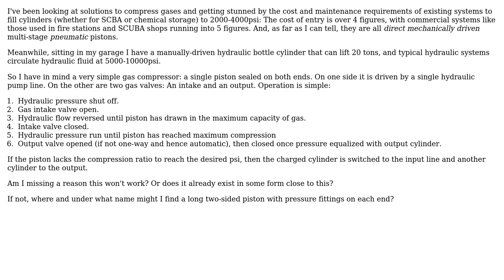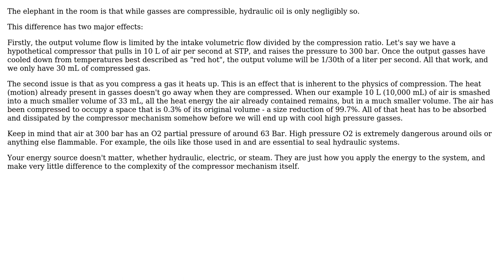Engineering: Why no hydraulic piston gas compressors? (2 Solutions!!)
Engineering: Why no hydraulic piston gas compressors?

With thanks & praise to God, and with thanks to the many people who have made this project possible! | Content (except music & images) licensed under CC BY-SA | Music | Images & others | With thanks to user feetwet user Dan Mills user Chris Johns user Aliceisnt and the Stack Exchange Network Trademarks are property of their respective owners. You are responsible for your own actions.